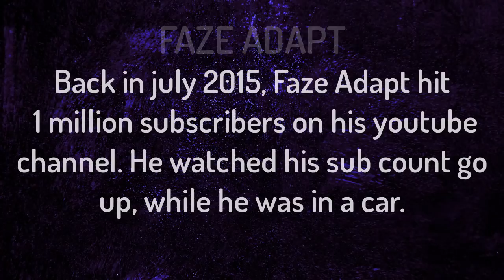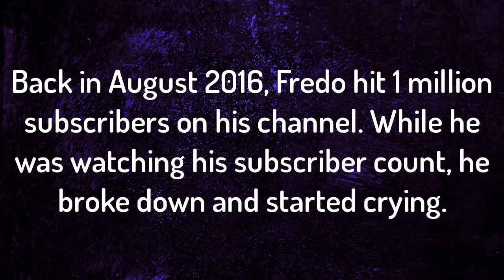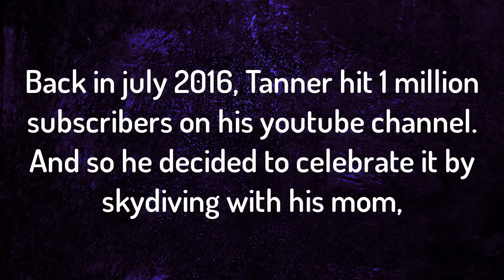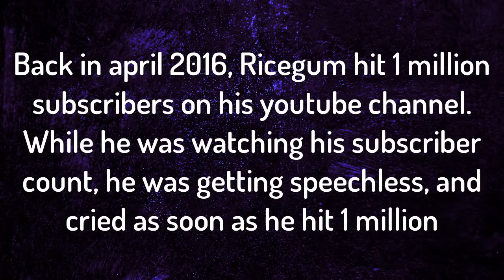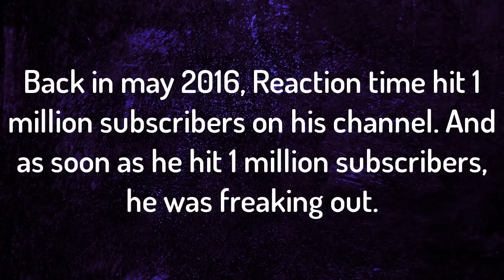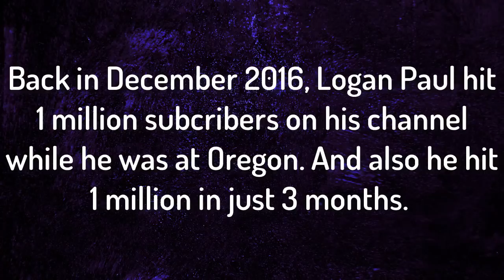TOP 10 YOUTUBERS REACHING ONE MILLION SUBSCRIBERS! *EMOTIONAL* (Jake Paul, Logan Paul, PewDiePie)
TOP 10 YOUTUBERS REACHING ONE MILLION SUBSCRIBERS! (Jake Paul, Logan Paul, PewDiePie)
Here is the list of 10 YouTubers Reaching one million subscribers.  FT. Jake Paul, Logan Paul, Pewdiepie